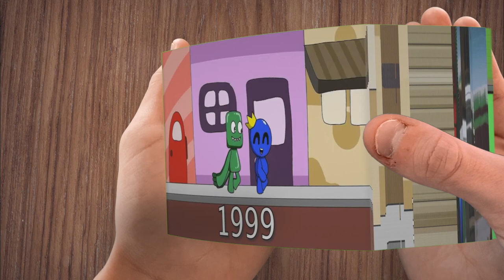Evolution of Rainbow Friends - FlipBook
Evolution of Rainbow Friends in FlipBook Animation

Credits:
@White Huggy Wuggy